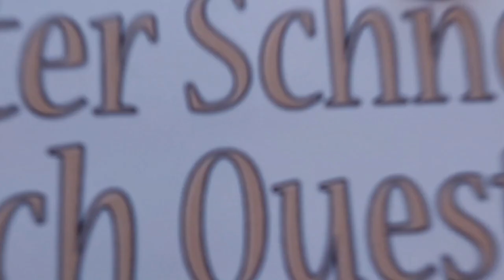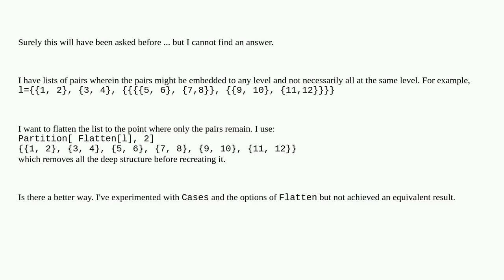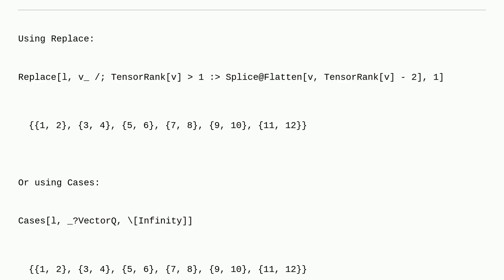Mathematica: Flattening so that only pairs remain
Flattening so that only pairs remain

A special thanks goes out to the community

  list-manipulation